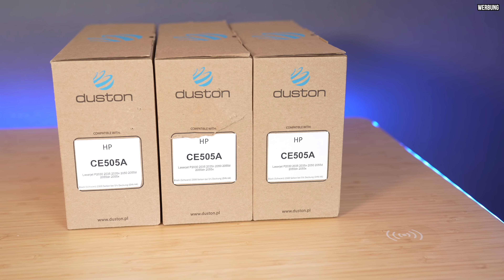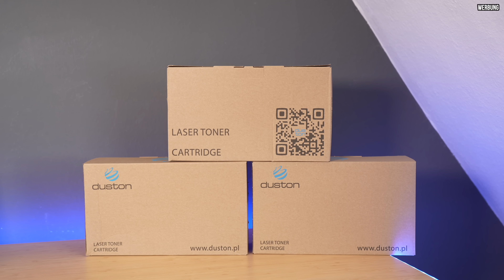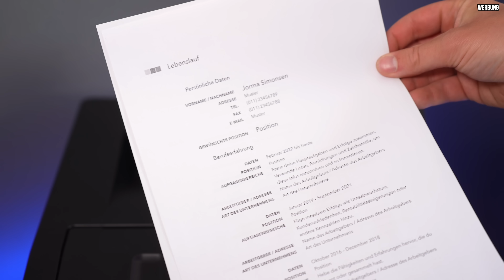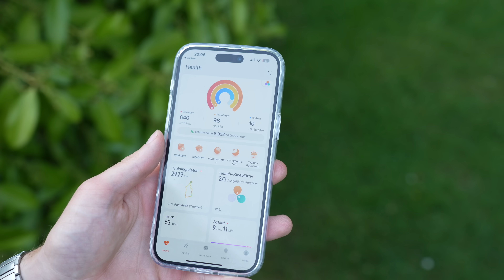Die BESTEN 5 Gadgets für den Alltag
In diesem Video schauen wir uns mal wieder 5 praktische Gadgets für den Alltag an.